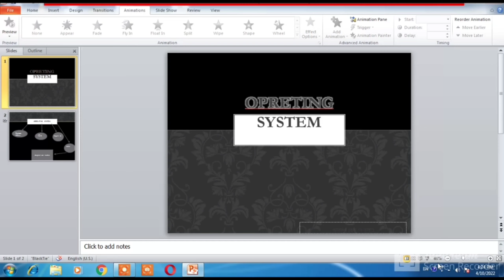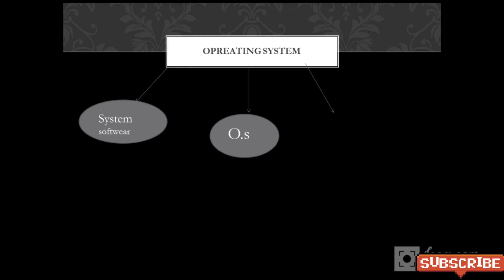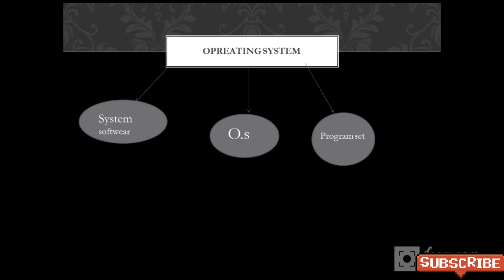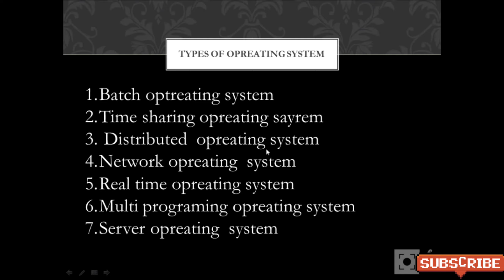what is opreting system with full information? [Hindi] -the bloger with computer skills